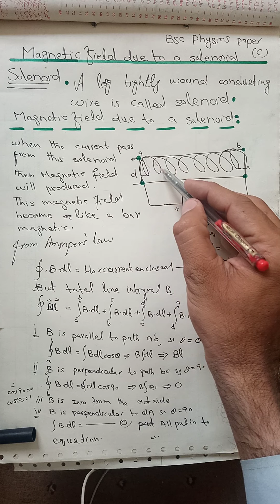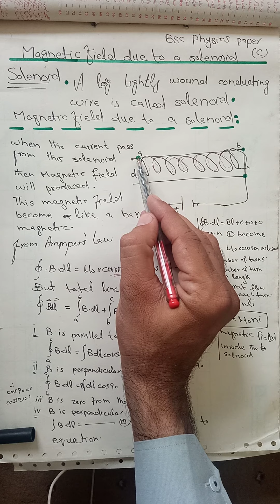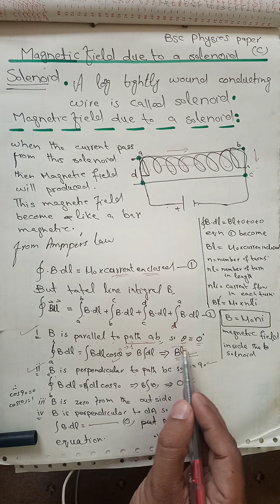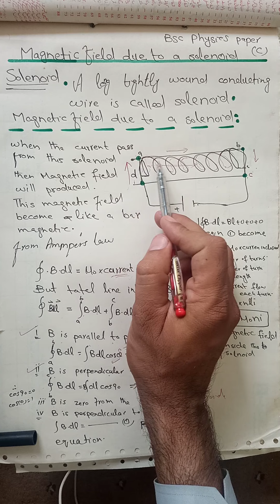magnetic field due to a solenoid .bsc & bs physics